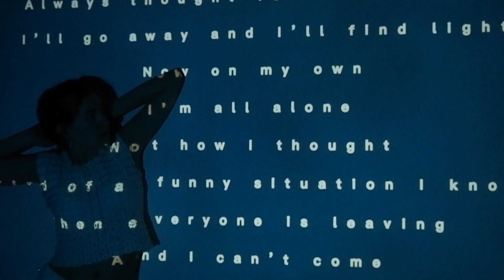Alba Arias - Lifetime to go back (Lyric video) kinda...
Directed by Alejandra Kikidis

Lyrics:

Always thought for a long time
I’ll go away and I’ll find light
Now on my own
I’m all alone
Not how I thought

Kind of a funny situation I know
When everyone is leaving
And I can’t come
I just can’t wait to go back again

I know I’m on my own for long
My days just seem to end too late
I try to sleep more than I need
But I still wake up
Thinking I’m not here

Still lack
Still
Still lack
Still
Still lack
Still lack
A lifetime to go back
Lifetime to go back

I keep wishing I keep wishing time to go
I keep waking up and thinking I’m at home
I keep calling off every situation
Cause I prefer to be alone

Don’t consider myself for interventions
I keep hoping for them to call and cancel
But I stress the hell out of my head
So I can’t go back again

Still lack
Still
Still lack
Still
Still lack
Still lack